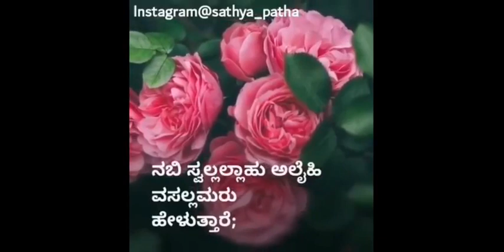ಸಂಪಾದನೆಯ ಗುರಿ ಏನು?